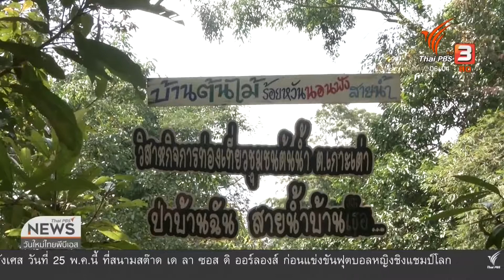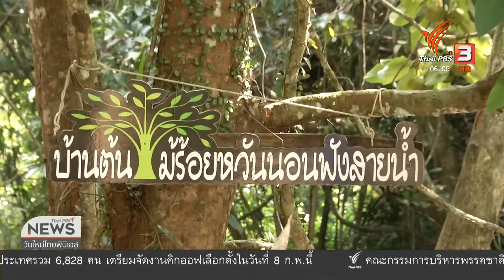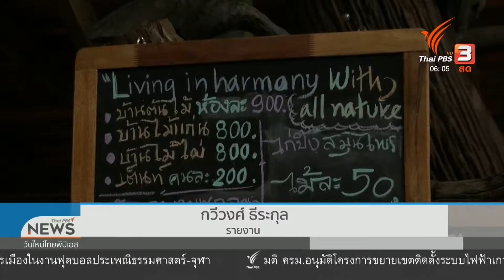บ้านต้นไม้ "อุโมงค์ชีวิต" จ.พัทลุง